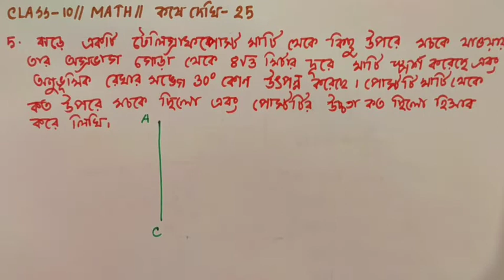HEIGHTS AND DISTANCES / CLASS TEN MATH / CHAPTER : 25 / উচ্চতা ও